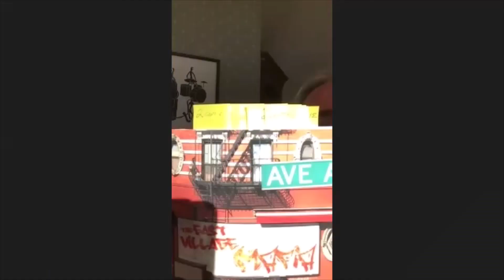Interview with Tom Cominsky: The East Village Mafia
The East Village is known as as a hub for art and culture in New York City. From Beat poets in the 1950s to the Folk singers of the 1960s and 70s, and all manner of painters have wandered the streets and dined in the small cafes that line the sidewalk. But the Village hides a darker side. Since the turn of the last century, The East Village was ground central for mafia activity. Writer Tom Cominsky explains the colorful history of the East Village Mafia.

Thomas Cominsky is an attorney with a thirty-three year career at the New York City Department of Investigation exposing criminal conduct in New York City's anti-poverty programs and public schools. He currently lives in Scarborough, New York.